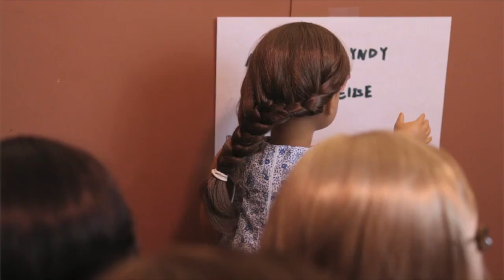Ready, Set, WRITE! 1x03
Hello everyone!! I am finally uploading a new stopmotion!!! It's been like two moths! Haha! This episode focuses on Lyndy, and her aspiring dreams of becoming a reporter! It's weird because I filmed half of this video back in January, and then half of it yesterday, but somehow it looks fairly coherent? idk.. XD
Anyways, I hope you enjoy!! -Liv